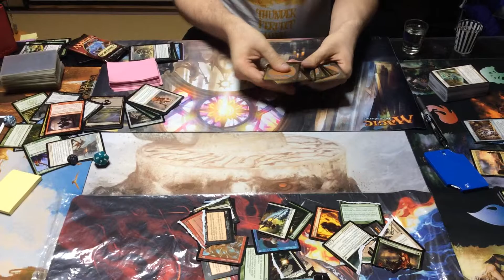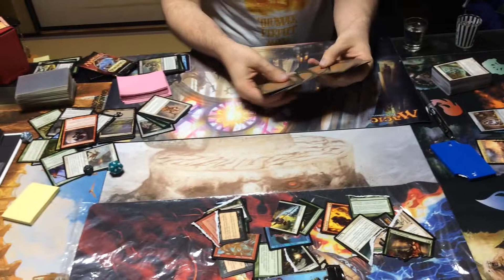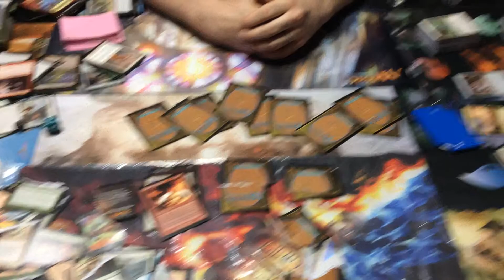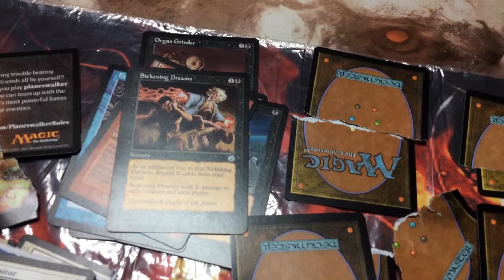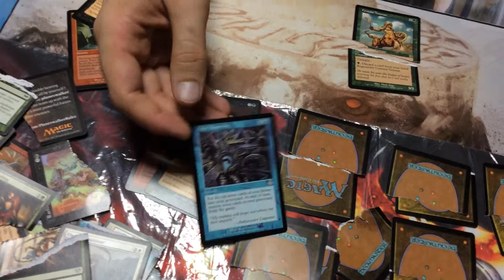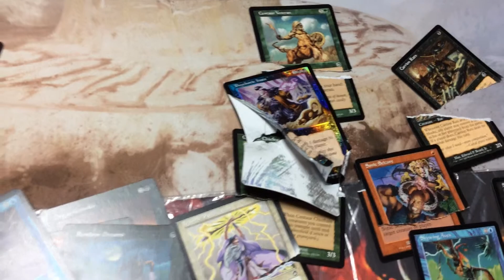Drunk Magic the Gathering Flip it or Rip it: Torment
We bought a bunch of booster packs in hopes to open one after drafting a box of conspiracy, and after we didn't, we decided to play a game that makes a lot more sense late at night after a lot of alcohol.